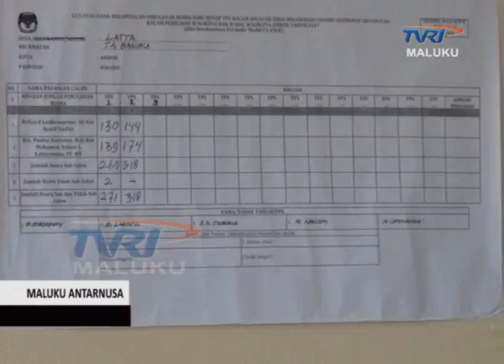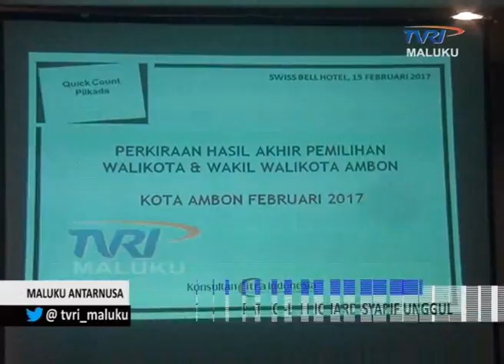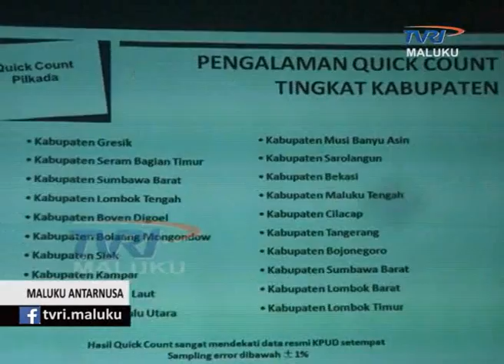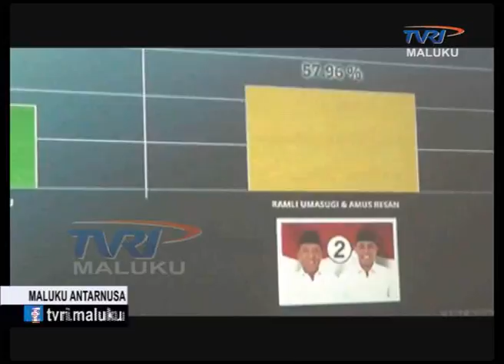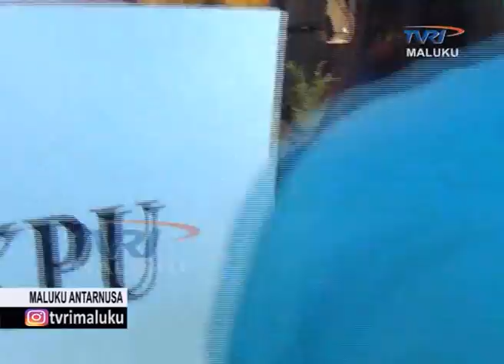MALUKU ANTARNUSA EDISI KAMIS 16 FEBRUARI 2017